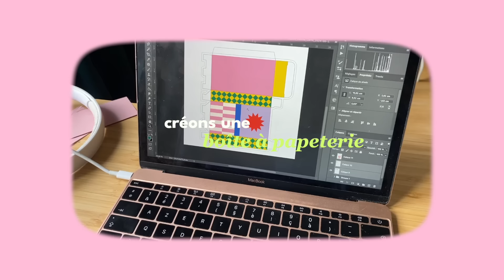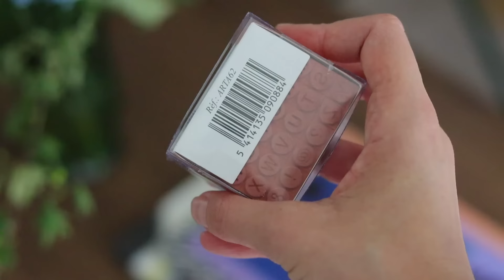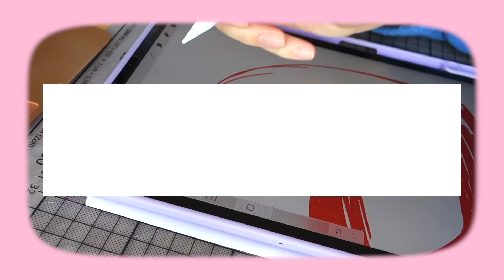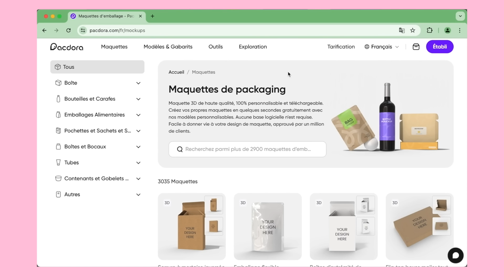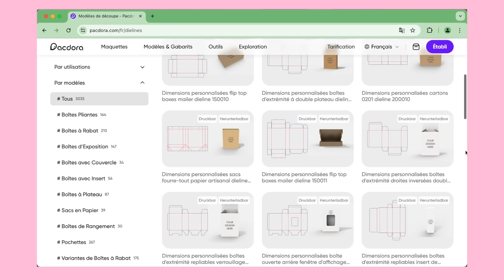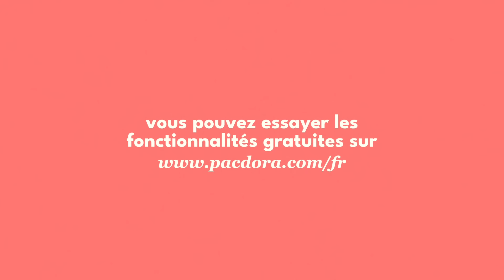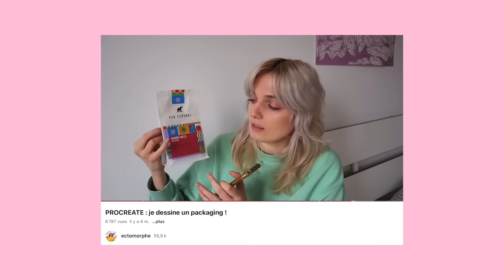Je DESSINE une boîte à papeterie *et c'est trop mimi*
Prochaine étape ? Une vraie collab avec une marque de papeterie ? Merci à Pacdora pour leur confiance, n’hésitez pas à faire un tour sur leur pour découvrir les options de packaging et si vous franchissez le pas, vous avez -20% avec le code : ectomorphe !

✱ Matériel :
Canon M50 + 50mm f1.8 / iPhone 11
iPad Pro 11" 2020 + Apple pencil 2
Application de dessin : Procreate
Photoshop + Final Cut Pro

✱ Chapitres :
00:00 - 03:06 : Intro
03:06 - 04:25 : Achetons la papeterie
04:25 - 06:37 : La boîte principale
06:37 - 08:54 : Les petites boîtes
08:54 - 09:25 : Le résultat final
09:25 - 15:07 : Débriefons (et je vous HURLE dessus au début)